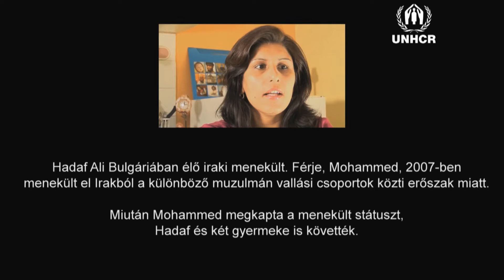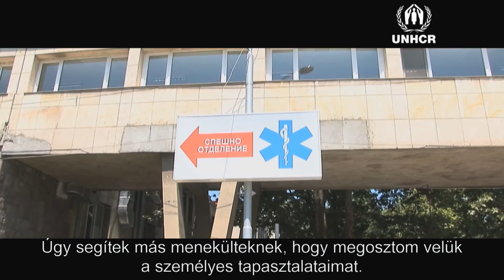Bulgária: Hadaf dilemmája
Hadaf és férje, Mohammed 2007-ben menekültek el Irakból a felekezetek közti növekvő erőszak miatt. Most Bulgáriában élnek és Hadaf szociális közvetítőként dolgozik a Bulgáriai Vörös Keresztnél: más menekülteknek segít eligazodni az országban.

Senki sem önszántából lesz menekült. Látogasson el a oldalra és tudja meg, hogyan segíthet Ön is a menekülteknek Magyarországon!